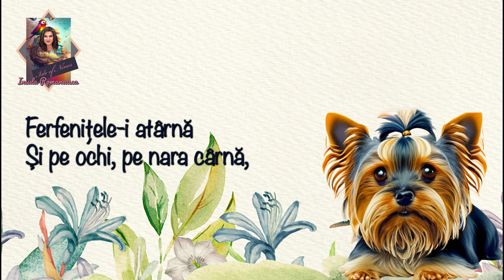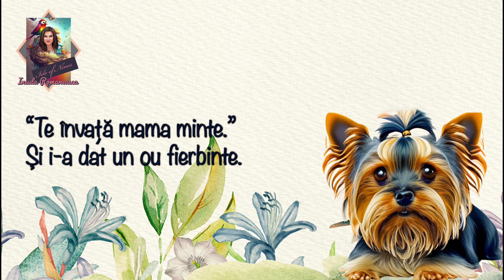Zdreanță de TUDOR ARGHEZI - Versuri pentru copii preșcolari.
Poezii pentru grădiniță în limba română. Am pregătit această compilatie de versuri, imagini și muzică pentru a stimula interesul copiilor mei pentru limba română.

Sursa imaginilor este Adobe Photo Stock.